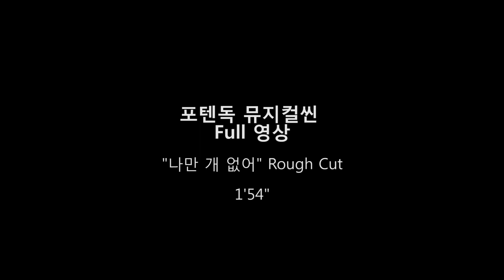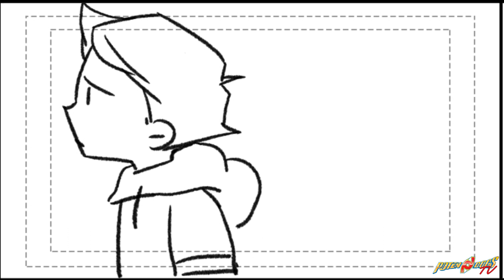말하는 강아지 포텐독 뮤지컬씬 "나만 개 없어(EveryoneButMe)" 러프컷(Rough Cut) 영상 l 포텐독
여러분 안녕하세요! 포텐독TV입니다!
포텐독 뮤지컬씬 "나만 개 없어(EveryoneButMe)" 러프컷 영상을 애니메이션 방영 전,
최초 선공개 합니다!

“나만 개 없어”는 주인공 원석이가 강아지를 갖고 싶어하는 마음을 담은 노래인데요,
누구나 한 번쯤 이런 감정을 느껴보시지 않았나요?(｡•́︿•̀｡)
원석이의 아련한 눈빛과 목소리가 마음을 몽글몽글하게 만드는 노래입니다!( Ĭ ^ Ĭ )
(특히 강아지와 노는 상상장면은 맴찢ㅠㅠ)

이 노래는 레트로봇의 '달' 감독님께서 직접 작곡하시고,
애니메이션 [포텐독]의 작가님이신 이다운 작가님, 김미혜 작가님과 함께 작사한 노래입니다!
평소 반려견과 함께 하고 싶으셨던 분들은 큰 공감을 하실 것 같은데요!
노래 들으시면서 많은 위로를 얻으셨으면 좋겠습니다!

이 장면은 실제 [포텐독] 1화에 나오는 장면으로, TV에서 방영되었을 때,
어떤 영상으로 완성되어 나오는지 비교해 보시면 더욱 재밌을 것 같습니다!

포텐독 TCG에도 많은 기대와 사랑 부탁드립니다~! (๑˃̵ᴗ˂̵)و ♡

▶포텐독 텀블벅 구경하기!

온 가족이 함께 즐기는 애니메이션을 지향하는 레트로봇의 꿈을 응원해주세요!